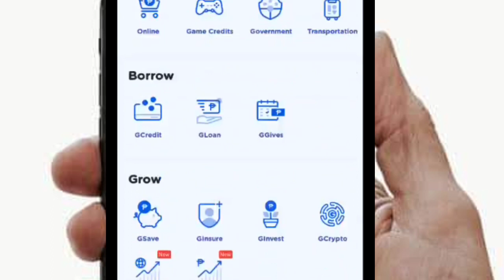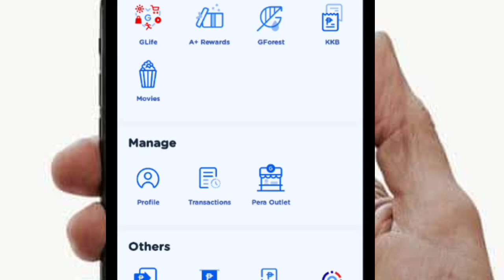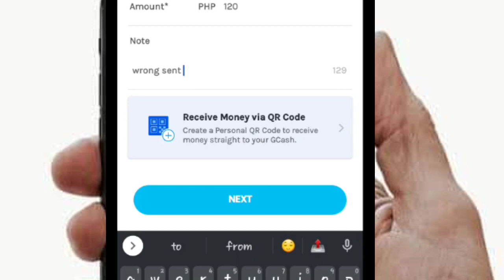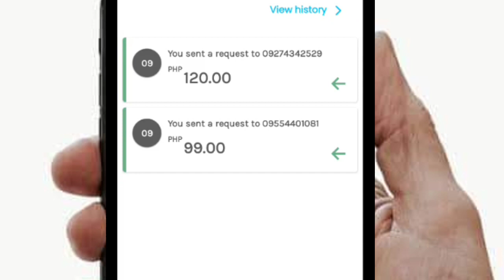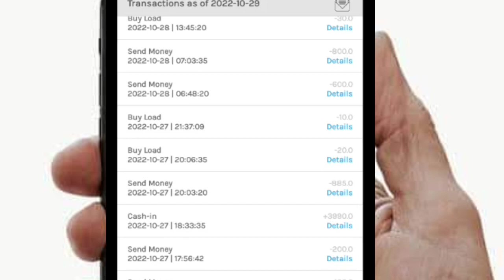How to retrieve the money/load you sent from the wrong recipient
In this video you will learn the step by step tutorial on How to retrieve the money/load you sent from the wrong recipient